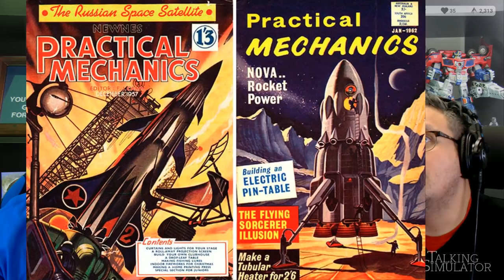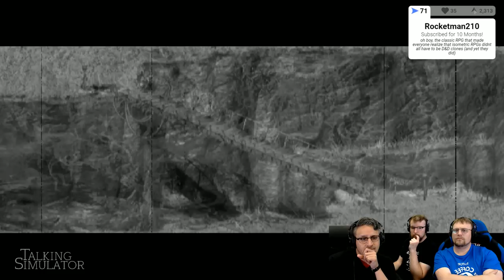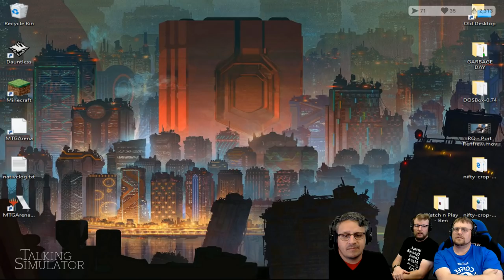Talking Simulator — Fallout 2